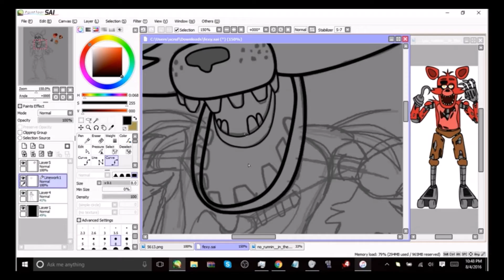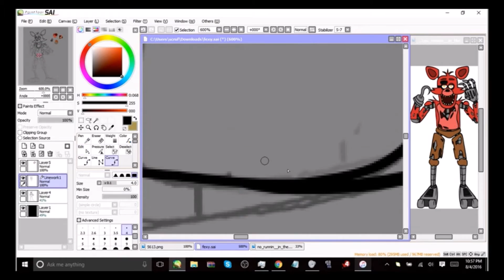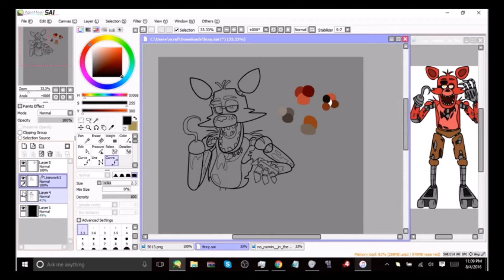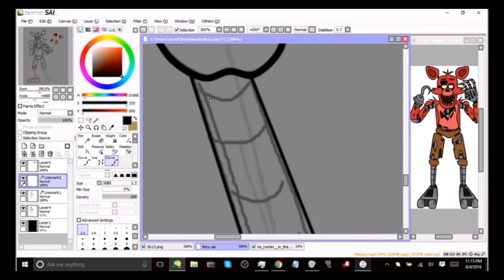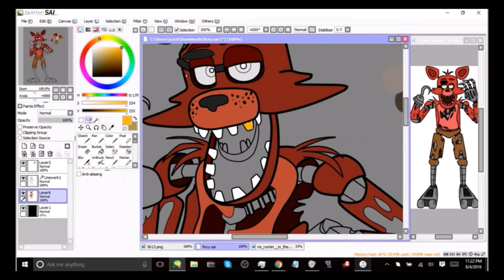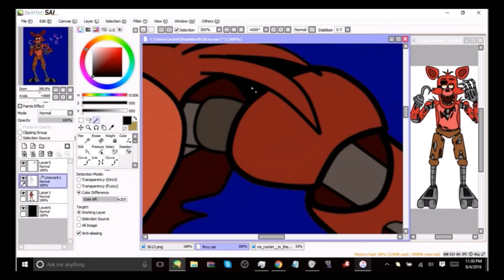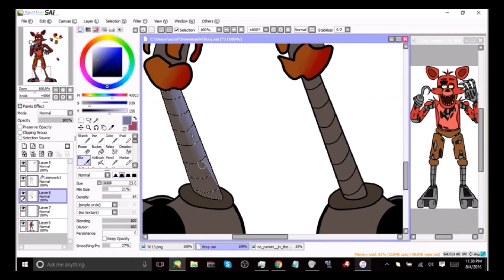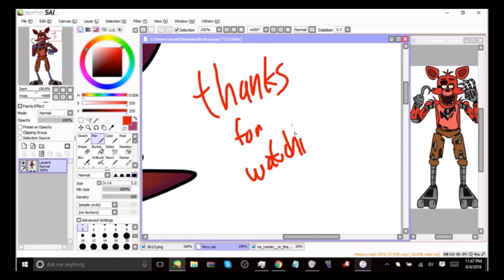Five Nights At Freddy's : Foxy (SPEEDPAINT)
Songs : The Living Tombstone - FNaF 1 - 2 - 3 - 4

Wow! it has been a while since I've done one of these-- mostly cause finding good recording software is difficult ha.
But yeah, this came out pretty nicely. Apologies in advance if the quality is really crappy! I could fix it but like,,, it's 3 in the mourning right now as I'm typing this. If the quality is really really bad, then I'll fix it tomorrow or whatevers.